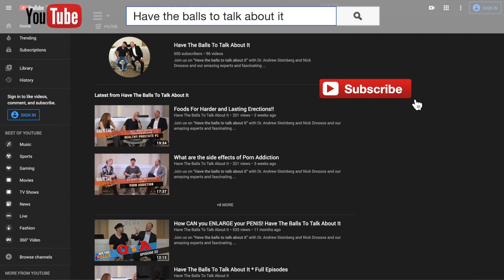How MUCH do JOCKSTRAPS really PROTECT your PRIVATES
Amazon Nicks Top Picks
About Nick Drossos:

Follow me through this journey as I share my life experience as a self-defense, fitness and life coach.

Self-defense Saturdays - My realistic approach to self-defense has placed me on the world map as one of the top experts in the world. Keeping it simple, effective and easy to learn has made this channel one of the top self-defense channels to follow on YouTube.